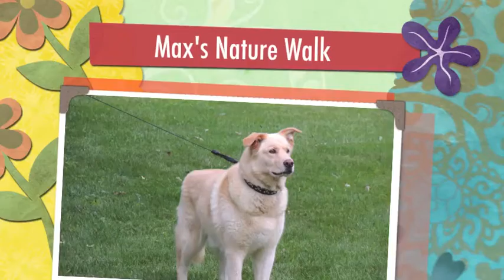Alden's Kennels Dog Boarding Alpena Mi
Alpena Michigan is the origin of Alden's Kennels. The Present Alden A. Domrase was born and raised Pomeranians on the family owned farm.